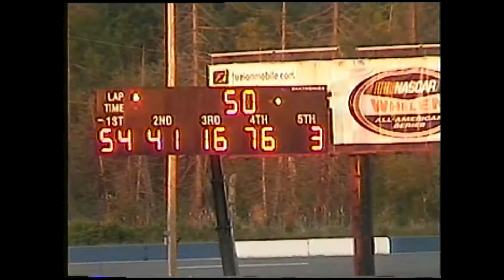28 May 2011 Evergreen Speedway Mini Stocks Main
Jon Roberts won this Evergreen Speedway 50 lap main on 28 May 2011 shot originally on Hi-8 video tape.